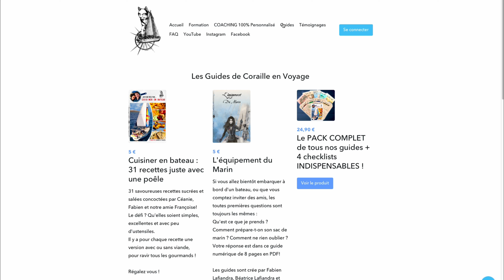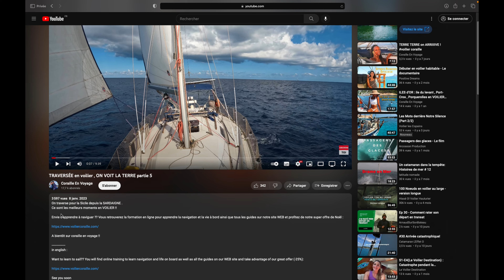L'équipage se REBELLE ( enfin CEANIE n'aime pas la PLUIE )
Ah non ,TOUT mais pas la PLUIE . Céanie, le vent c'est ok , les orages c'est pas grave , la mer de nuit avec une forte houle, pas de soucis, mais la pluie ... C'EST NON ah ah :)

Musiques:
Fabien Lafiandra